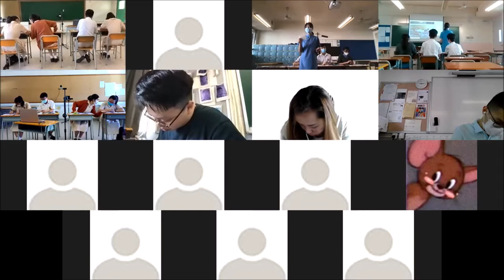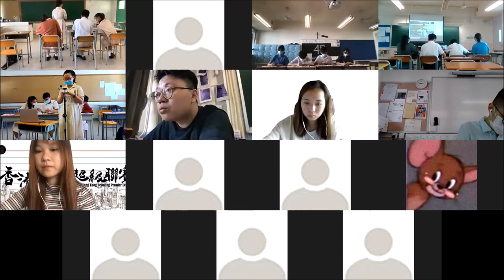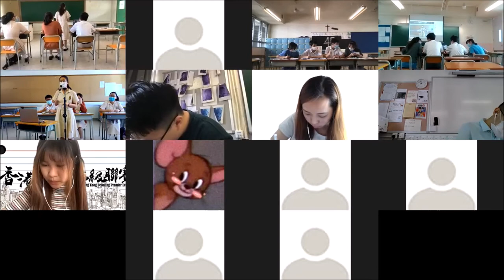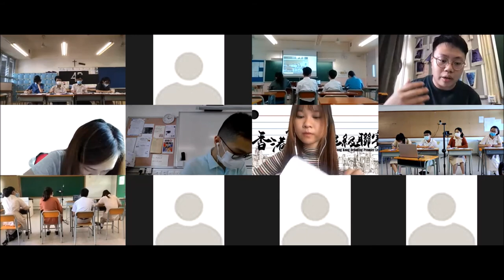20210522 甲一組_第6輪_「『社交移民』能有效對抗社交霸權」聖馬可中學 vs 聖公會呂明才中學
【賽果：3:0】聖馬可中學勝出
【最佳辯論員：正結】聖馬可中學李天謠同學

有個著名故事叫「大衛擊敗哥利亞」；今日，社交媒體的壯大，根本、甚至生財資本就是用戶，那麼，一個個個體戶，由WHATSAPP跳媒TELEGRAM、SIGNAL、FACEBOOK轉MEWE，能再上演一次「大衛擊敗巨人」嗎？然社媒坐億計用戶，營運模式多元，真能輕易被撼動嗎？

三十二間參賽學校為（排名不分先後）：
【甲一組】
德蘭中學
崇真書院
拔萃女書院
聖馬可中學
【甲二組】
協恩中學
匯知中學
華英中學
英華書院
【乙一組】
拔萃男書院
【乙二組】
聖言中學
喇沙書院